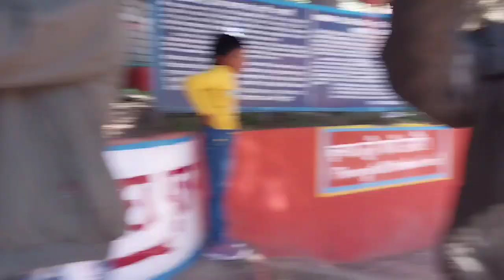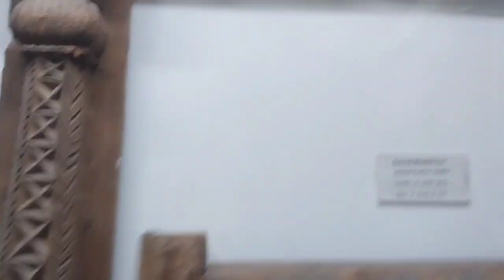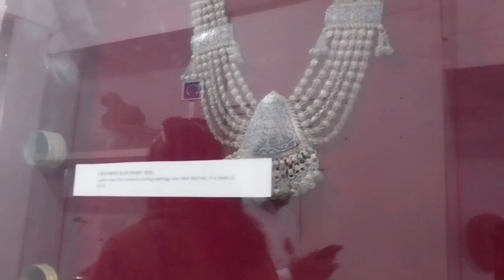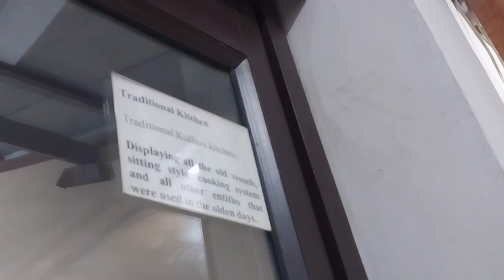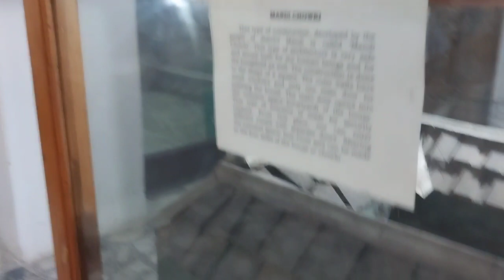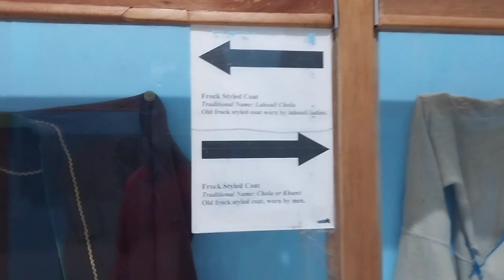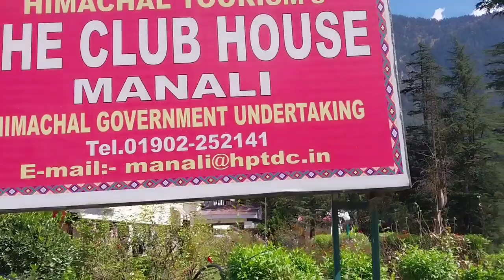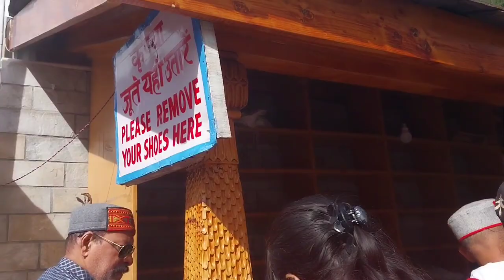Manali Tour Guide Part - 8 ll Hidimba Temple, Gatothkoch Temple, Club House, Vaishtya Muni Ashram.